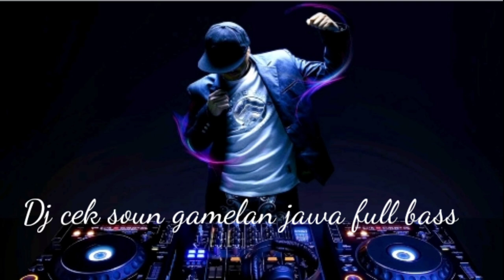Dj full bass cocok untuk cek sound